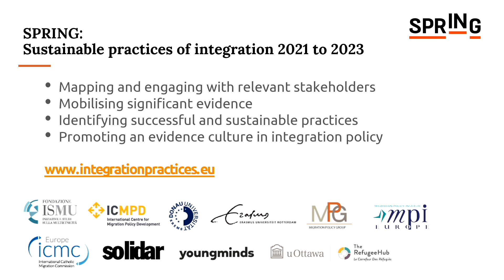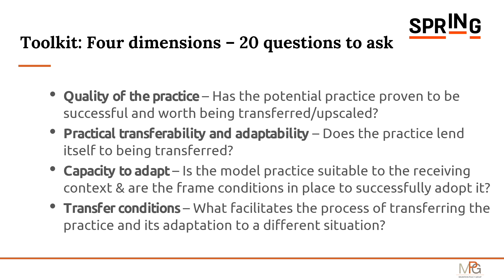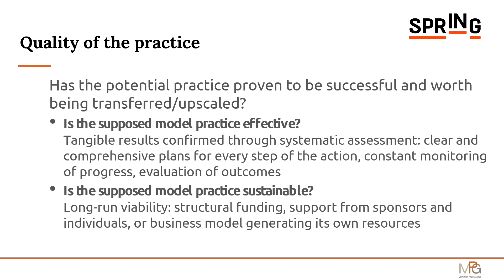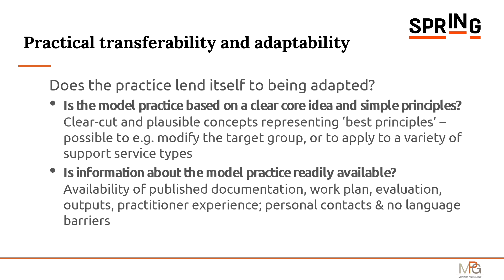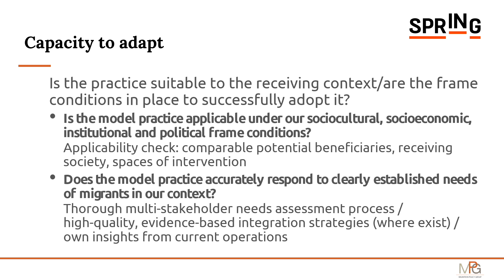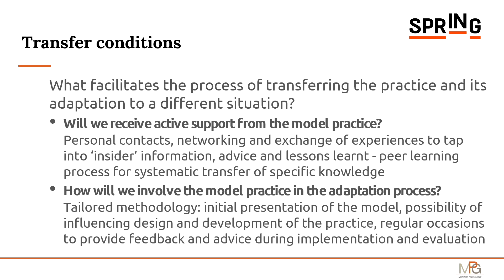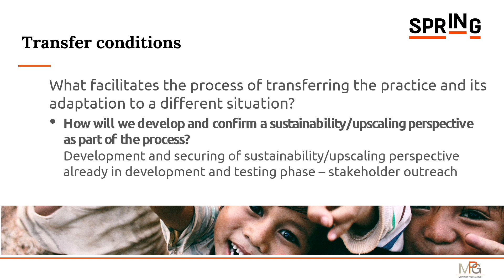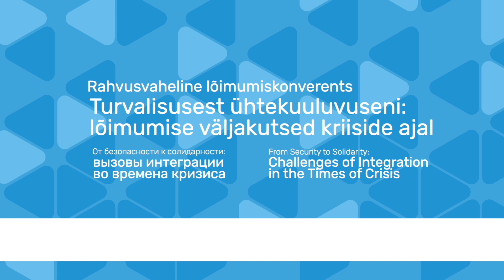International conference on integration 2023 Alexander Wolffhardt ENG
In his presentation ‘“Good practices”: Quality criteria and adaptability’, Alexander Wolffhardt, Deputy Director of the Migration Policy Group, asks what the implementation of ‘good practice’ in European integration policy really means. He points out that it is surprisingly rare in integration to adapt the models created elsewhere and to transfer know-how, taking into account the many integration practices and policies implemented in Europe.